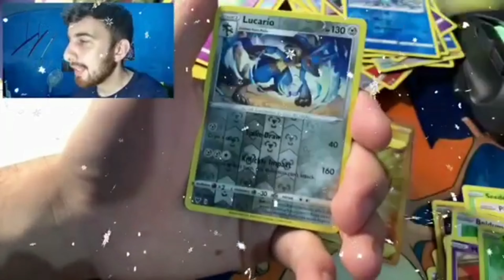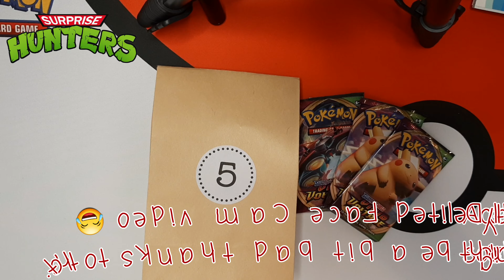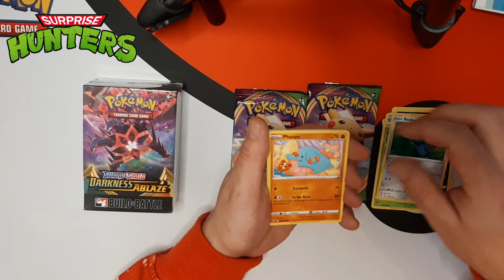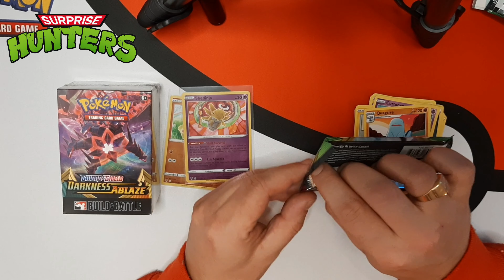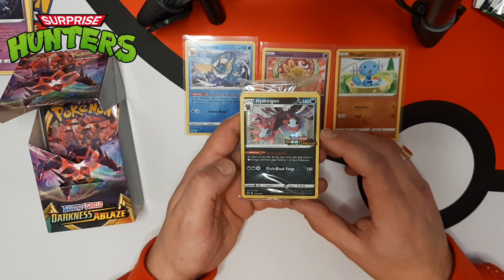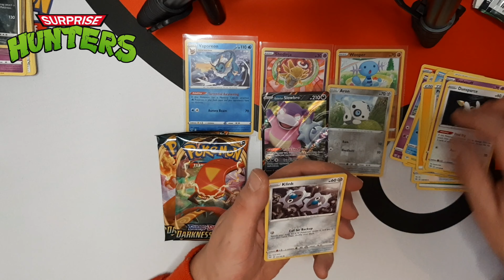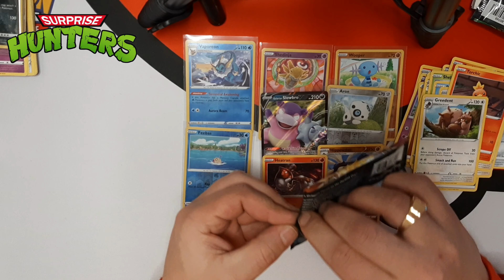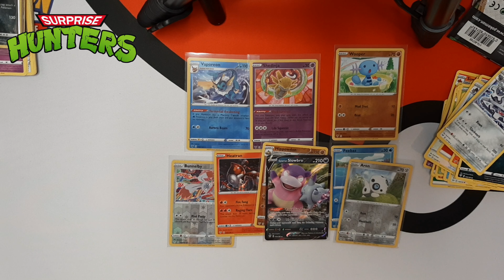Christmas Chaos Vivid Voltage Tournament + Advent Calendar December 5 Surprise Bag!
We are back with another amazing Tournament hosted by non other than Stacks TV!
Thank you so much for having me again this time around bro! :D

Good luck to everyone involved in this tournament!

At the end of the video i continue the Christmas Advent Calendar.
I made 24 Random bags and gifts that i will open counting down to christmas in Sweden!
Christmas is getting closer and closer guys! 🎅🤶

Check back every day for a new surprise!

*More to come! Dont miss out on all the photos on Instagram!